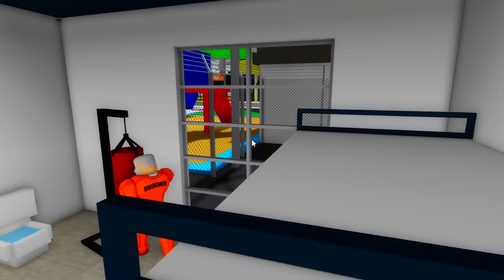Found By BIKER GANG in Brookhaven RP!! (Roblox)